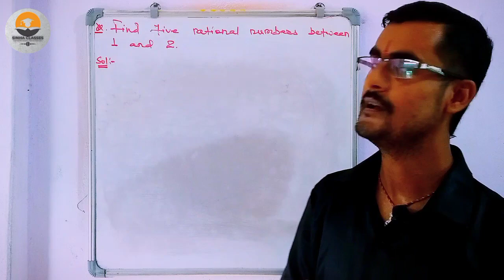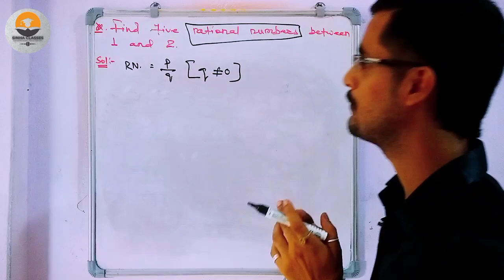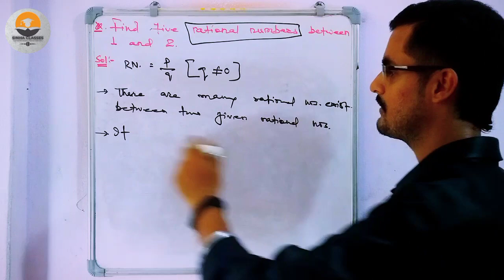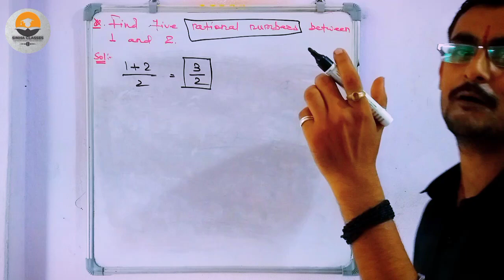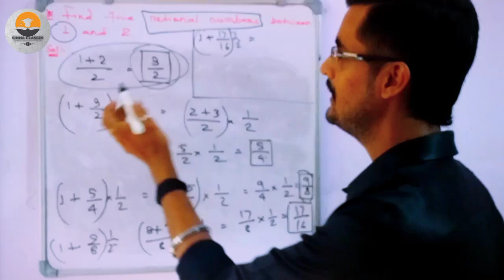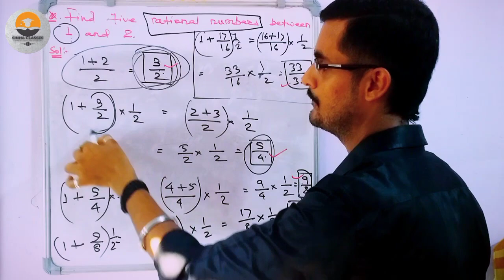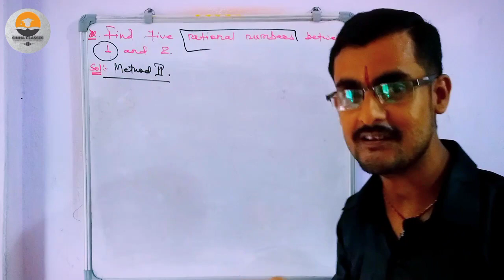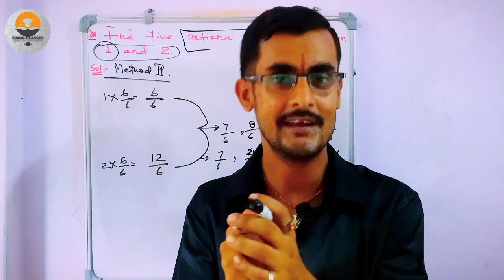Rational Numbers Between Two Given Rational Numbers | Class 9 | Two Methods in one Stroke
how to find rational numbers between two rational numbers class 7
Finding rational numbers between two rational numbers
Methods of finding rational numbers between two rational numbers
How do we find rational numbers between two rational numbers
How to find Rational numbers between 1 and 2
Number System class 9 maths
cbse math 9 ncert rs aggarwal
five rational number between 1 and 2 class 9
rational number between 1 and 2 class 9
insert five rational number between 1 and 2 class 9
do rational numbers ke bich ke rational numbers kaise nikale
How many rational numbers exist between two given rational numbers
rational number between 1 and 2 class 9 explanation

आने वाले अगले भाग(भाग-3) व ऐसी कई अन्य जानकारियों के लिए व कई कक्षाओं एवं प्रतियोगी परीक्षाओं कि अच्छी तैयारी के लिए अपने पसंदीदा चैनल से जुड़े रहें।।
चैनल पर Long & Short दोनों ही प्रारूपों में GK/GS, Maths, History, Polity, Constitution, Law व Motivational और Learning Videos अपलोड किए जाते रहेंगे।।
धन्यवाद।।❤